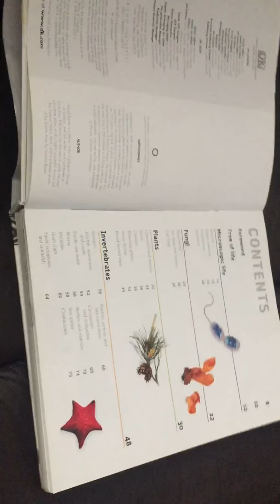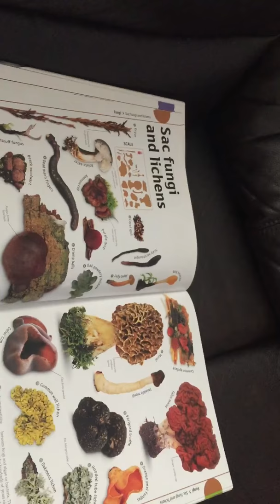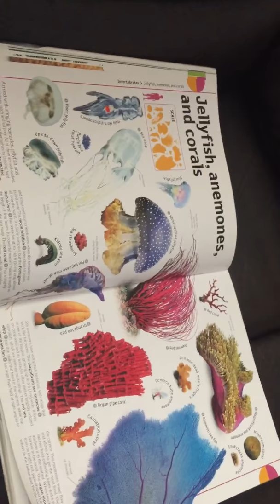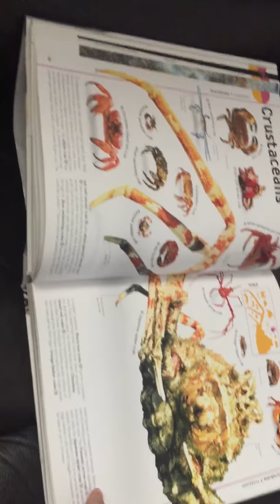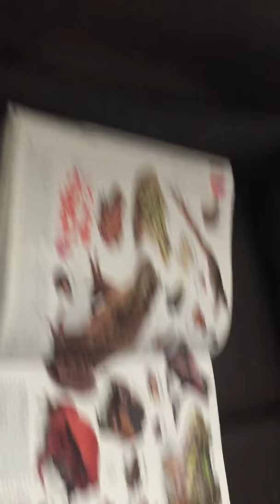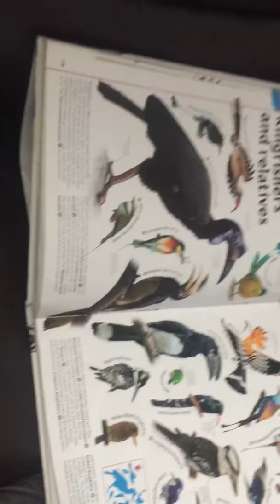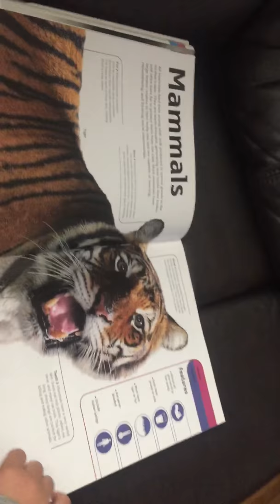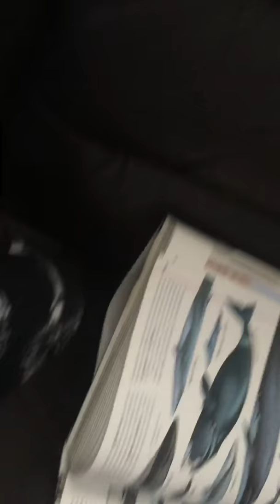The Animal Book